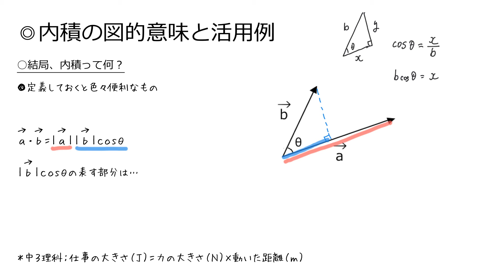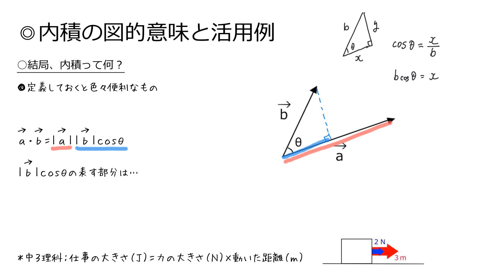【詳しく】内積の図形的意味と活用例(数Ｂ平面ベクトル3-01)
内積の図形的意味は？活用例は？がわかる授業動画。
基礎から定期テスト＆センター試験を攻略する高校数学Ｂ「平面ベクトル３：ベクトルの内積」の範囲。